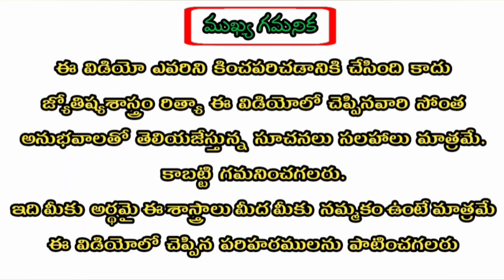2020 సం" లో ఈ రాశి వారికి అద్భుతమైన మాలవ్య యోగము ఏర్పడుట వల్ల కోట్లు గడిస్తారు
2020 సం" లో ఈ రాశి వారికి అద్భుతమైన మాలవ్య యోగము ఏర్పడుట వల్ల కోట్లు గడిస్తారు

2020 Vrushaba Rasi Astrology
Click this Link👍: